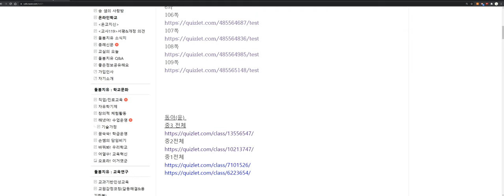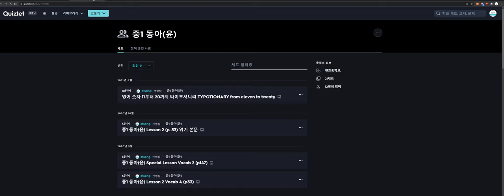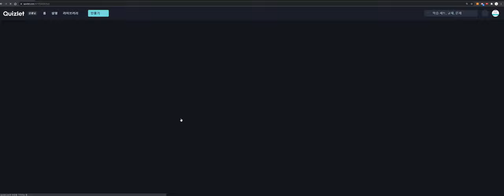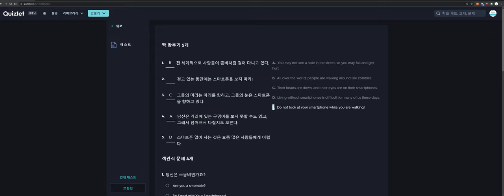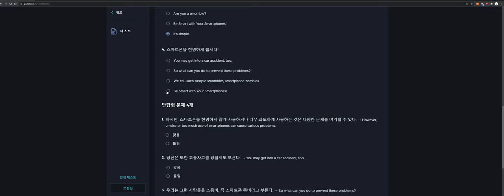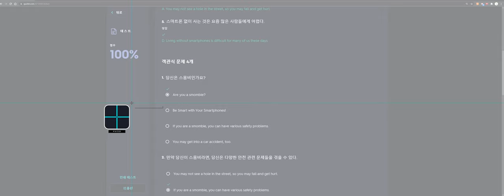만들어 둔 퀴즈렛 퀴즈로 형성평가 만드는 법